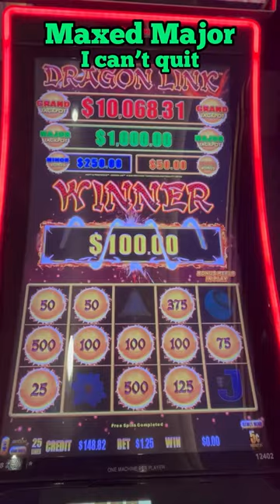Chasing a MAJOR BONUS On Slot Machines!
Sometimes you just have to be a MAJOR CHASING fool. I stayed on the machine after a HORRIBLE bonus and had a nice bonus win of almost 100X multiplier.

Welcome to Money Matt Slots, the premier destination for thrill-seekers, jackpot chasers, and gambling enthusiasts! Get ready to embark on an electrifying journey through the pulsating world of slot machines and gambling. My channel is your one-stop-shop for all things related to slots, casinos, and more. Whether you're a seasoned pro or a curious beginner, Money Matt Slots has something for everyone.

Join the community of like-minded individuals as I explore the highs and lows, the wins and losses, and the sheer excitement of the casino floor. Let the reels spin, the cards fly, and the chips fall where they may as I land a bonus gambling on all of your favorite slot machines!

I believe that gambling should be enjoyed responsibly, and I’m committed to promoting safe gaming practices within our community. Through educational resources and support networks, I strive to ensure that all my viewers can enjoy the thrill of gambling in a responsible and sustainable manner.